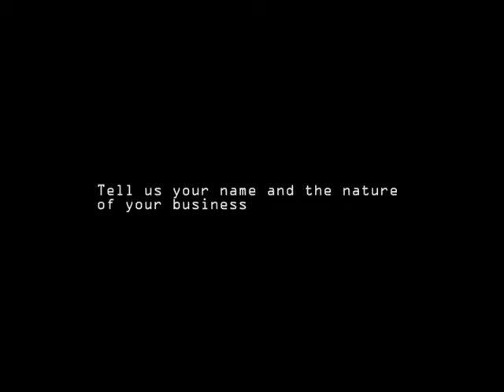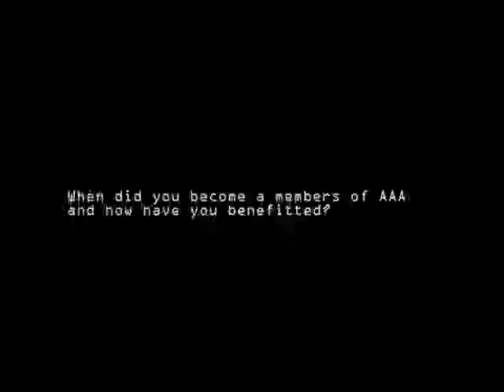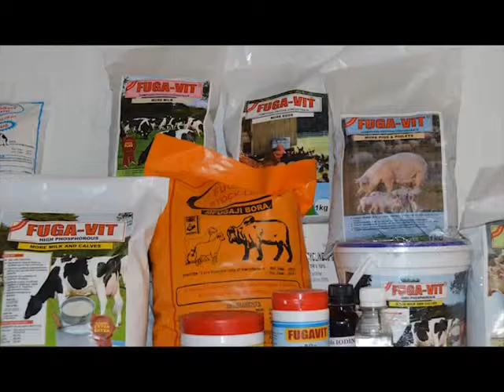Interview with Christopher Mwangi of Ava Chem Limited